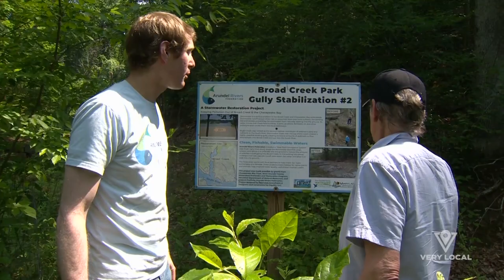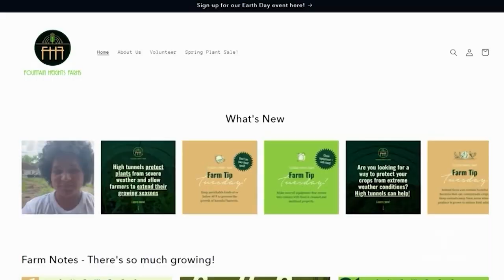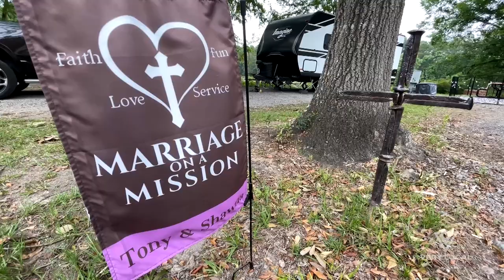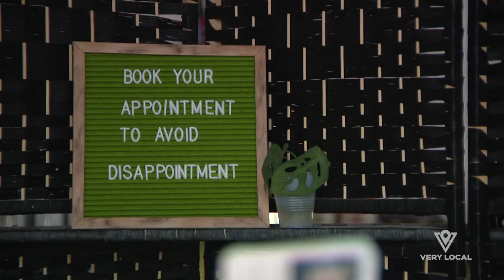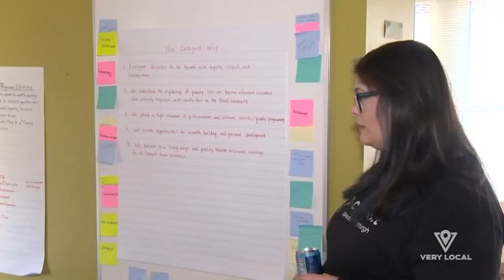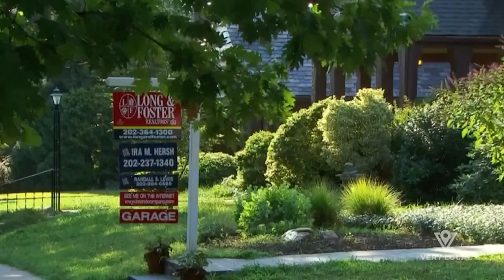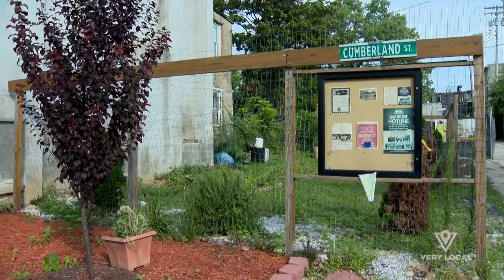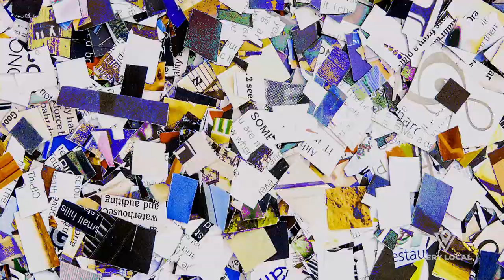The Unlikely Trailblazers Changing the World | Stitch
From veterans to barbers, trailblazers are all around us. Their purpose may vary, but ultimately they all share the same goal — making the world a better place. This episode showcases everyday heroes making a difference in their communities.

Stream more episodes of Stitch @VeryLocal